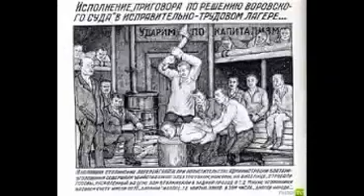Песня о сталине Исп В Азеряр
идрис асаев Алешковский Юз (Иосиф)
Песня о Сталине

Товарищ Сталин, вы большой ученый -
в языкознанье знаете вы толк,
а я простой советский заключенный,
и мне товарищ - серый брянский волк.

За что сижу, воистину не знаю,
но прокуроры, видимо, правы,
сижу я нынче в Туруханском крае,
где при царе бывали в ссылке вы.

В чужих грехах мы с ходу сознавались,
этапом шли навстречу злой судьбе,
мы верили вам так, товарищ Сталин,
как, может быть, не верили себе.

И вот сижу я в Туруханском крае,
где конвоиры, словно псы, грубы,
я это все, конечно, понимаю,
как обостренье классовой борьбы.

То дождь, то снег, то мошкара над нами,
а мы в тайге с утра и до утра,
вы здесь из искры разводили пламя -
спасибо вам, я греюсь у костра.

Вам тяжелей, вы обо всех на свете
заботитесь в ночной тоскливый час,
шагаете в кремлевском кабинете,
дымите трубкой, не смыкая глаз.

И мы нелегкий крест несем задаром
морозом дымным и в тоске дождей,
мы, как деревья, валимся на нары,
не ведая бессонницы вождей.

Вы снитесь нам, когда в партийной кепке
и в кителе идете на парад.
Мы рубим лес по-сталински, а щепки,
а щепки во все стороны летят.

Вчера мы хоронили двух марксистов,
тела одели ярким кумачом,
один из них был правым уклонистом,
другой, как оказалось, ни при чем.

Он перед тем, как навсегда скончаться,
вам завещал последние слова:
велел в евонном деле разобраться
и тихо вскрикнул: "Сталин - голова!"

Дымите тыщу лет, товарищ Сталин,
и пусть в тайге придется сдохнуть мне,
я верю: будет чугуна и стали
на душу населения вполне.

1959